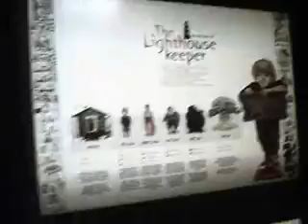은행나무숲 - 루시드풀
음악 :  은행나무숲
영상 2006년 가을